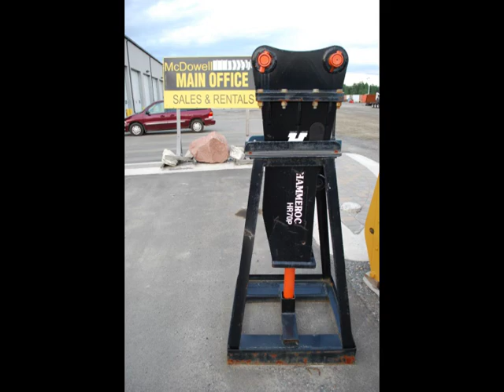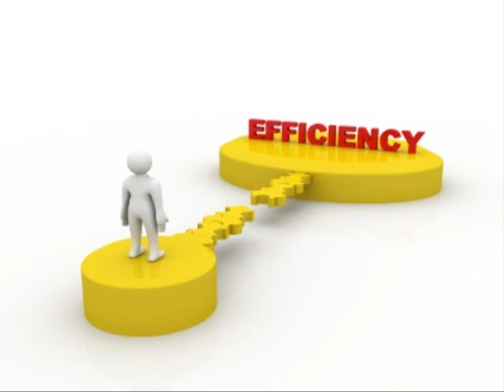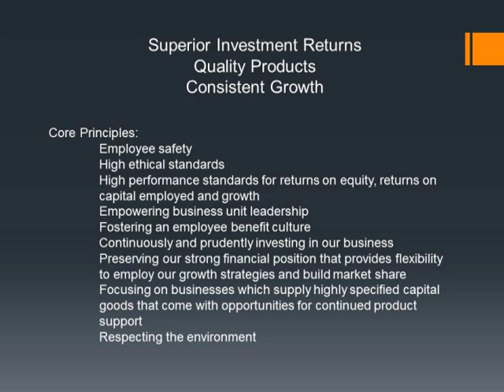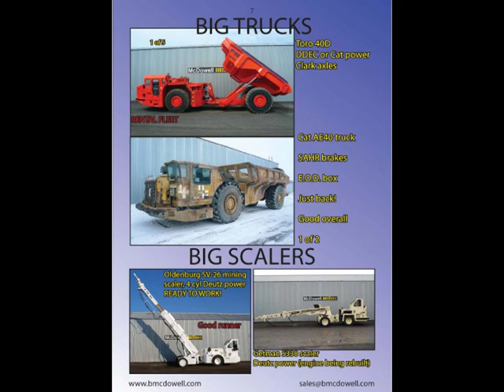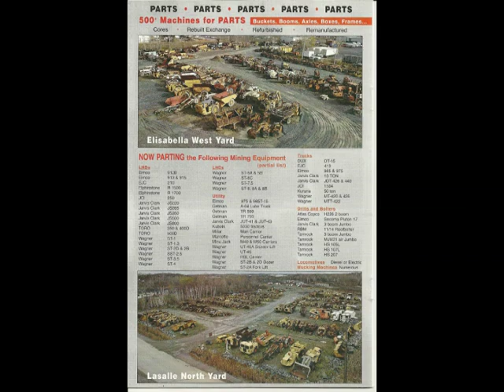A MCDOWELL PRESENTATION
MCDOWELL PRESENTATION AS NARRATED BY GARY BEECH